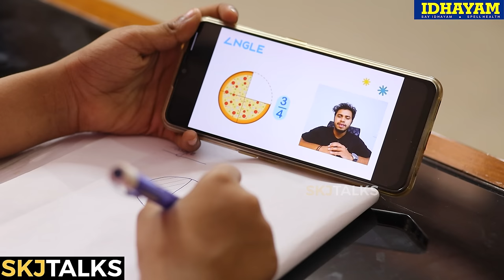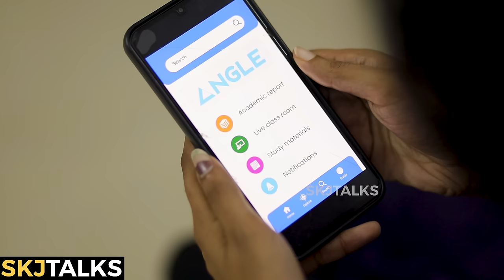How Mobile Phones Affect Your Kids | Parenting Tips | YS EP-172 | SKJ Talks | Awareness Short film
" Mobile Addiction in Kids " is a short film portraying how mobile affects our kids. Through excessive use of mobile our kids are becoming socially disconnected. The challenges faced by parents due to this and the best way to overcome the same is shown in this short movie.

Mobile Addiction in Kids  Powerd by IDHAYAM & Angle Belearn

Angle Belearn
One to One Online Tuition Classes
For classes 1-12

Location courtesy : Secret Chef Cafe, Manacaud P.O, National College Lane, TVM.

Direction
Sreedersh

DOP
Amal S S

Story
Sujith K J
Akhil U G

Editing
Amal S S
Akhil UG

Assistant Director
Akhil UG

Music
Gokul Sreekantan

Subtitle
Janani Suresh

Child 2 : Daksha
Child 3 : Adwaith

Narration Camera : Akhil UG

Topics Covered:
* Mobile Addiction in Kids
* How Mobile Phones Affect Your Kids
* Mobile Addiction and it's effect in children
* Cell Phone Radiation and How it Affects Kids
* Smart Phone Addiction Story
* Harmful Effects Of Mobile/Screen Addiction on Kids
* Too much screen time may be damaging kids
* Consequences for kids' of endless screen time
* Phone addicted child Public Awareness
* How To Stop Mobile Phone and TV addiction
* Parenting Tips
* How mobile phones affect young brains?
* Harmful side effects of phone addiction in children
* Signs of smartphone addiction in children
* How to recognize cell phone addiction in children
* My Son Was Addicted to a Smartphone
* Smartphone addiction in children
* Is Your Child Addicted To Phone
* Mobile game addiction
* Public Awareness
* Gaming Disorder
* The Bitter Reality of Mobile Game Addiction